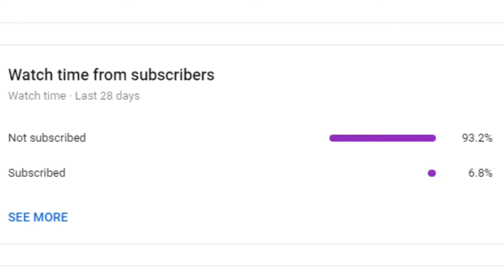Muck.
Today I played a game called Muck and fricking died.

All of the content in this video is kid friendly/family friendly!👪